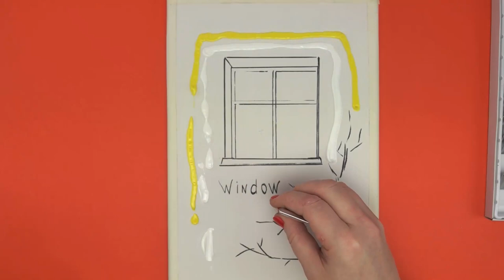Daily Challenge #2 | Acrylic | Rowan berries outside the window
Simple Painting In Acrylic for beginners

Thank you for you  support! I really do love your kindness!